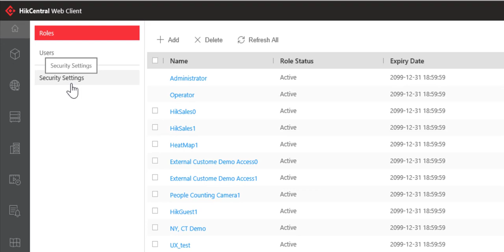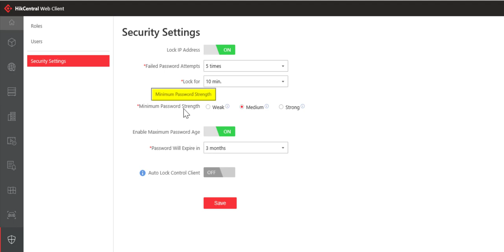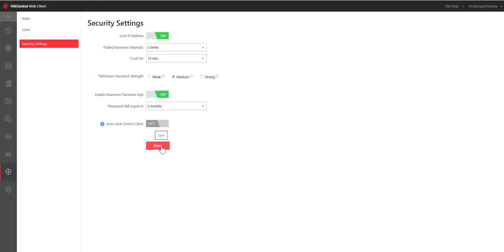HikCentral Configure Security Settings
Step by step instruction for configuring the Security Settings of your Hikvision HikCentral system

ABOUT HIKVISION
Hikvision is a leading provider of artificial intelligence, machine learning, robotics and other emerging technologies, and is the world’s largest video surveillance manufacturer.